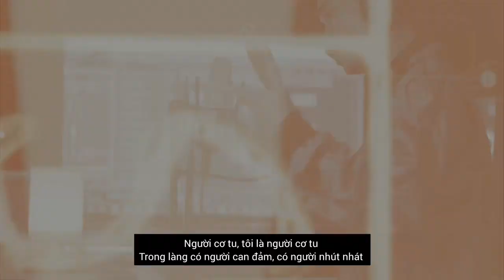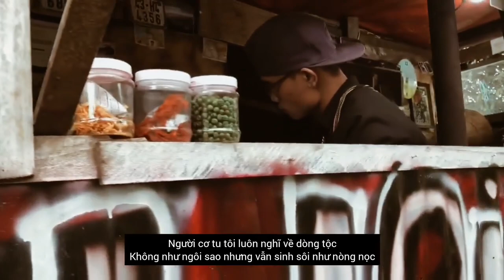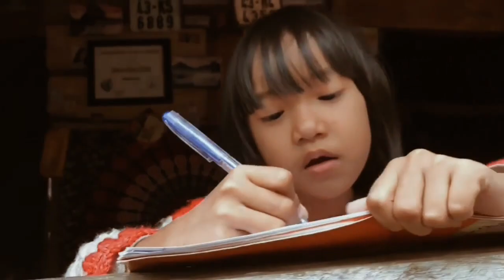Manưi Katu/ Người Katu - Huỳnh Hạ | Đông Giang Sound | MV Official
Manưi Katu/ Người Katu - Huỳnh Hạ